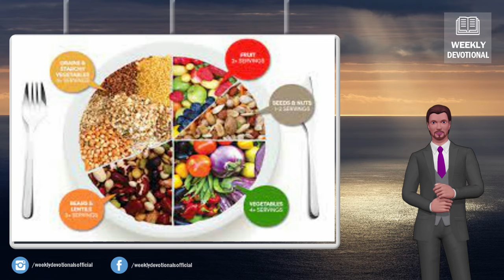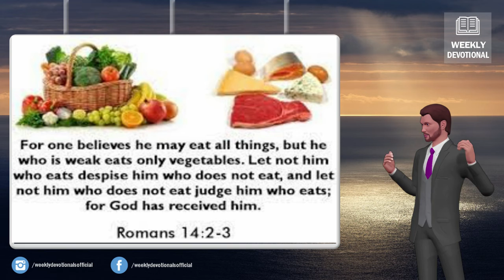Weekly Devotional- Is Vegetarianism Biblical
Hello all! Welcome to the weekly devotionals from Jonathan. In this video, we are talking about 'IS VEGETARIANISM BIBLICAL?'
To follow the Weekly Devotionals on Instagram and Facebook:
To access the key Bible verses of this devotional in different versions:
Thank you and have a blessed week!